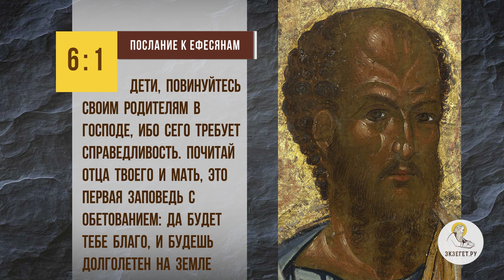Я уже давно взрослая, а мама считает, что я должна её слушаться. Протоиерей Феодор Бородин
В сегодняшнем видео отец Феодор Бородин отвечает на вопрос: "Я уже давно взрослая, а мама считает, что я должна её слушаться".

🔸 О словах Апостола Павла о воспитании
🔸 О 5-ой заповеди - Почитании Родителей
🔸 О рассудительности и сложности решения данной ситуации
🔸 О совете одного духовника молодому священнику о подобной сложной ситуации
🔸 О словах Апостола Павла "родители не раздражайте детей своих"
🔸 О культуре воспитания свободы в человеке
🔸 О том, как необходимо воспитывать ребенка
🔸 О вреде, который наносится ребенку, которому не дают свободы
🔸 О реальной компетенции родителей
🔸 О необходимости молитвы за родителей

📜 Читать к Ефесянам послание ап. Павла, Глава 6, стих 1 (с толкованиями)